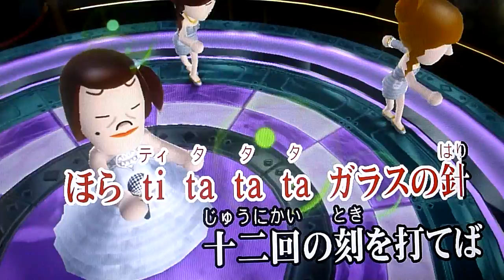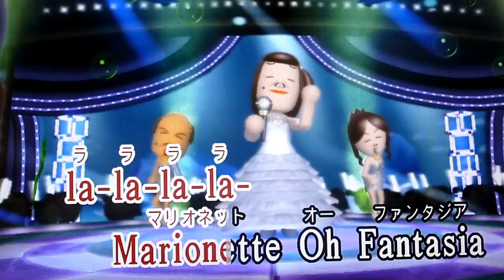Marionette Fantasia GARNET CROW カラオケ